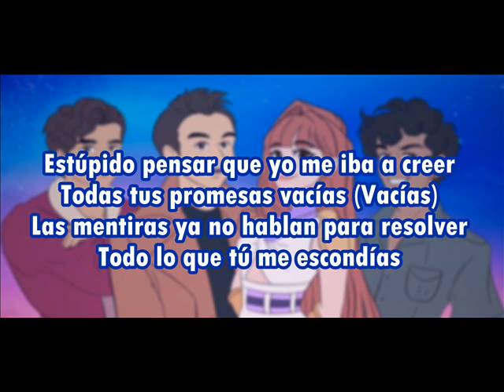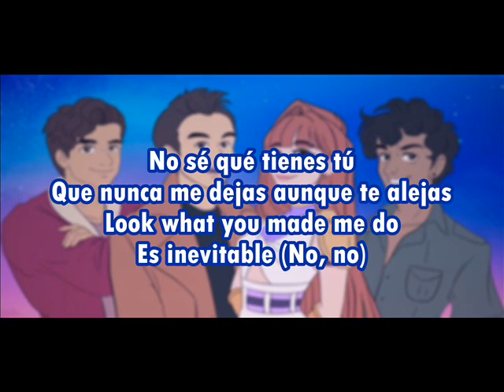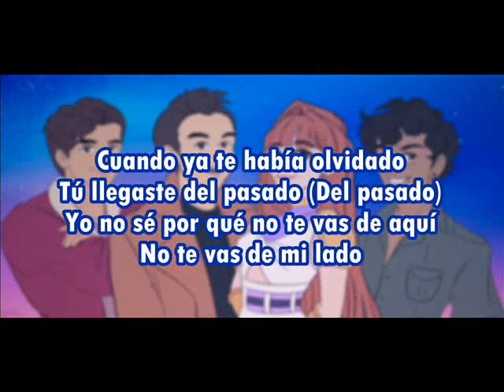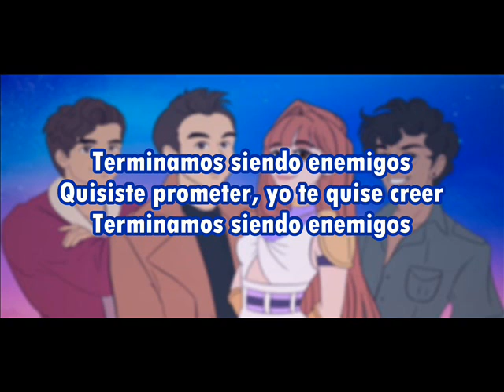Aitana, Reik Enemigos LETRA